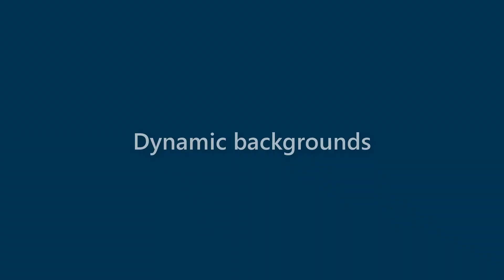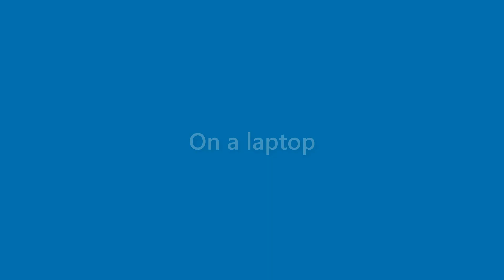Arabella Drake - appearance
Name Look - Arabella Drake - appearance. In this video we present "Arabella Drake" name look and feel in various scenarios.
This video will cover:
How does "Arabella Drake" look as a personal letterhead?
How does "Arabella Drake" look on a business card?
How does "Arabella Drake" look on a computer/laptop screen?
How does "Arabella Drake" look with different background colors?
How does "Arabella Drake" look with various fonts?